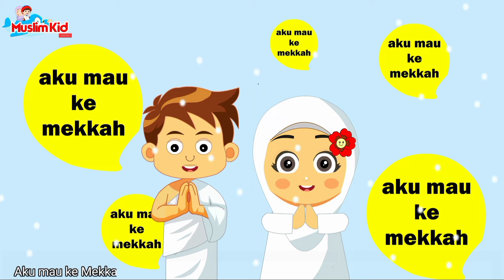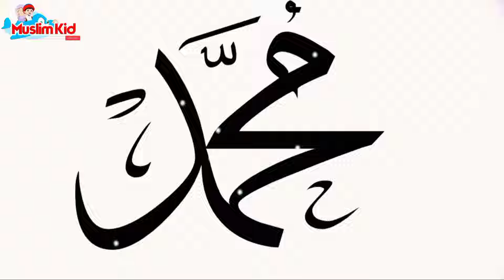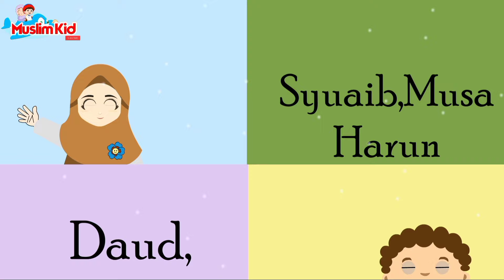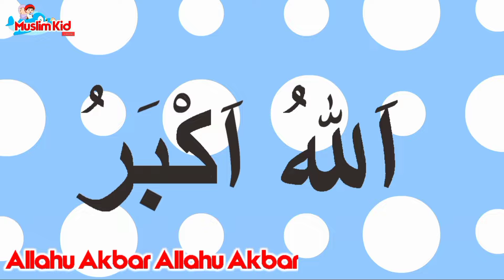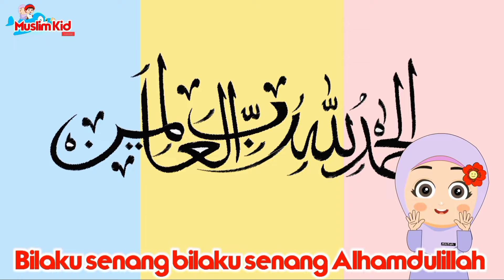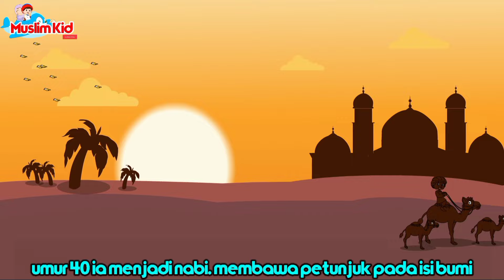Lagu Anak Islami - Aku mau ke mekkah, Allahul Kaafi, Alif Ba ta tsa, Rukun Iman, Kalimat Thayyibah